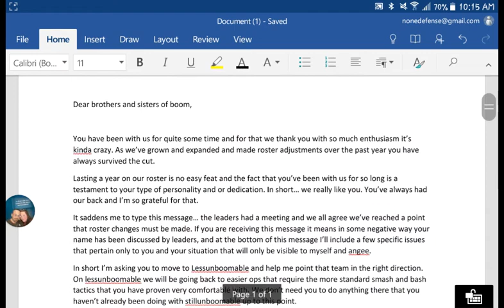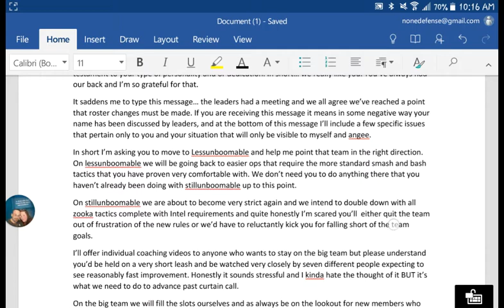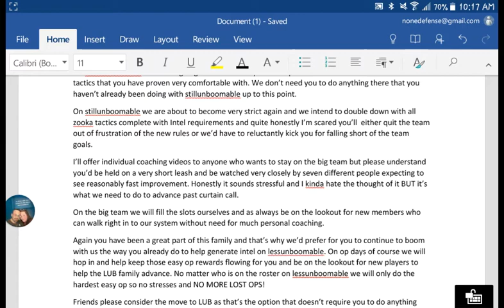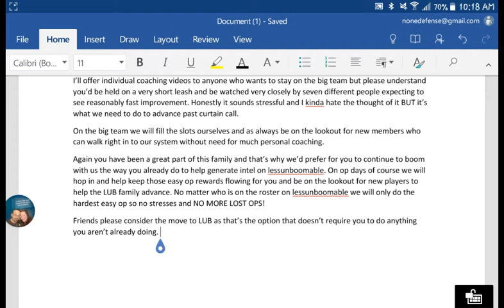None Defense's guide to Boom Beach episode 116 (important team announcement)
It's an uncomfortable feeling telling long time members they are being sent down to the minor league but that's the point that we've reached. Please understand that we love you as people and this is the only way we can think of to stay together and still advance.